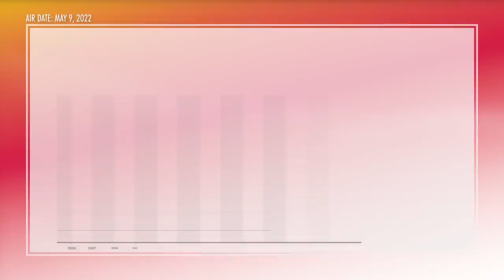The Current State of Commodities w/ Pierre Andurand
Pierre Andurand is one of the world's most respected commodity traders – and one of the most successful, too. His understanding of the nexus of energy markets, industrial commodities, and ESG is unparalleled.

Clearly, Raoul HAD to have him as part of this series to explore the risk of recession caused by higher rates and rising inflation and their impact on economies and markets. Pierre lays out his case for a secular super-cycle in commodities driven by ongoing demand, along with a severe supply shock causing higher prices. He thinks this mix is creating the risk of a global financial crisis. But even that might not stop the rise in prices of commodities. The flip side is that it will accelerate the drive to invest in green energy, creating a more sustainable future. Everyone needs to watch this gripping, important interview about our increasingly complex world. Recorded on April 19, 2022.

🌎 Global Recession: Is Everyone Wrong?
14 Days. 10+ Experts. All angles. Join 290,000+ people around the world who watch Real Vision to figure out where it’s all headed (and what it means for you). Get 14 days of Real Vision for $1